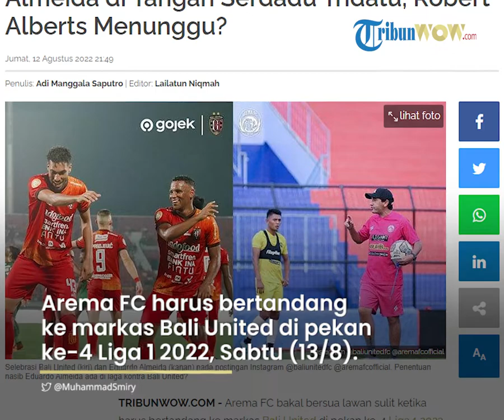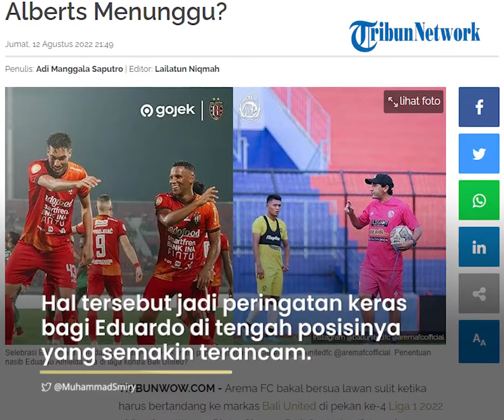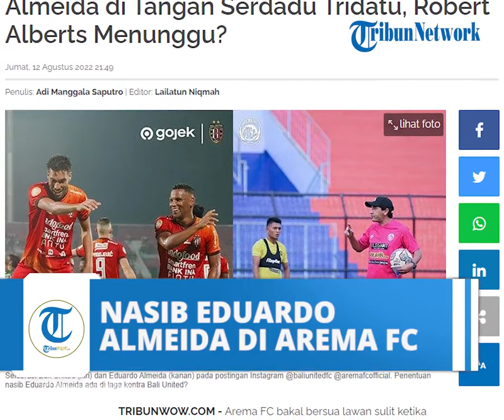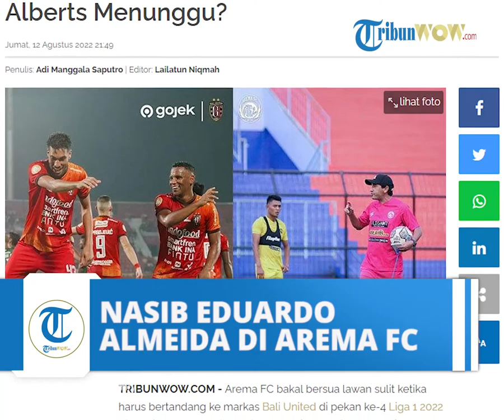Bali United Vs Arema FC: Nasib Eduardo Almeida di Tangan Serdadu Tridatu, Robert Alberts Menunggu?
TRIBUN-VIDEO.COM - Arema FC bakal bersua lawan sulit ketika harus bertandang ke markas Bali United di pekan ke-4 Liga 1 2022 di Stadion I Wayan Dipta, Gianyar, Bali, Sabtu (13/8/2022).

Dilansir TribunWow.com, tentu, laga berat kontra Bali United bisa jadi mimpi buruk bagi Eduardo Almeida bersama Arema FC.

Pasalnya, bisa jadi laga kontra Bali United jadi laga pembuktian wajib menang bagi Eduardo Almeida jika inginkan posisi aman di kursi pelatih Arema FC.

Selain itu, laga di Stadion I Wayan Dipta selalu jadi momok bagi Arema FC.

Sejak 5 tahun lalu, tepatnya mulai tahun 2017, Arema FC selalu kalah jika bertandang ke markas Bali United tersebut.

Paling menyesakkan, Arema FC kalah telak dengan skor 6-1 di kandang Bali United pada gelaran Liga 1 2017.

Seusai laga itu, seakan jadi kutukan, skuad Singo Edan tak pernah raih poin kala bertandang ke I Wayan Dipta.

Hal ini tentunya jadi peringatan keras bagi Eduardo Almeida di tengah posisinya yang semakin terancam.

Selain itu, bisa saja Arema FC sudah menyiapkan opsi untuk antisipasi kemungkinan depak sosok Eduardo Almeida.

Kemungkinan itu bisa saja terjadi mengingat banyak rumor yang beredar bahwa nasib Eduardo Almeida telah dikaji akankah dipertahankan atau didepak.

Hal itu diungkap oleh salah satu akun seputar sepakbola nasional @gozipbola, Minggu (7/8/2022).

Dalam unggahanya, akun tersebut mengungkapkan bahwa nasib Eduardo Almeida bakal ditentukan 2 hingga 3 pekan mendatang.

"INFOOO ! Nasib Bang AL di Arema FC akan ditentukan dalam 2-3 pekan ke depan," tulis @gozipbola.

Dengan kemungkinan itu, bisa saja Arema FC melirik mantan pelatih yang terakhir kali berikan gelar prestisi Liga Indonesia, Robert Alberts.

Seperti diketahui, Robert Alberts saat ini telah berstatus bebas transfer seusai dilepas Persib Bandung per 10 Agustus 2022.

Robert Alberts memutuskan mundur dari kursi kepelatihan Persib Bandung karena rentetan hasil buruk yang didapatkan Maung Bandung dalam tiga laga awal di Liga 1 2022.

Dilkutip TribunWow.com, potensi Arema FC untuk kembali mengajak nostalgia Robert Alberts terbuka lebar namun dengan satu syarat.

Satu syarat tersebut tak lain adalah Arema FC harus melepas Eduardo Almeida yang sebenarnya masih memiliki sisa klausul kontrak hingga 2024.

Namun, jika laga kontra Bali United bakal berakhir dengan skor mengenaskan bagi Arema FC, maka posisi Eduardo Almeida bisa saja didepak manajemen Singo Edan.

Dengan catatan, klausul kontrak tersisa harus dibayarkan kepada pelatih asal Portugal tersebut.

Patut dinantikan akankah kursi pelatih Eduardo Almeida akhirnya runtuh kontra Bali United.

Atau justru manajemen Arema FC masih memberikan kepercayaan lebih setidaknya hingga putaran pertama berakhir untuk kemudian melakukan evaluasi, mempertahankan atau melepaskannya.

Berikut ini catatan buruk Arema FC kala bertandang ke markas Bali United sejak tahun 2017:

1. Minggu (8/10/2017) Bali United vs Arema Cronus (6-1)

2. Jumat (18/5/2018) Bali United vs Arema FC (1-0)

3. Sabtu (24/8/2019) Bali United vs Arema FC (2-1)

4. Selasa (15/3/2022) Bali United vs Arema FC (2-1)
(TribunWow.com/Adi Manggala S)

Artikel ini telah tayang di TribunWow.com dengan judul Bali United Vs Arema FC: Nasib Eduardo Almeida di Tangan Serdadu Tridatu, Robert Alberts Menunggu?,
Penulis: Adi Manggala Saputro